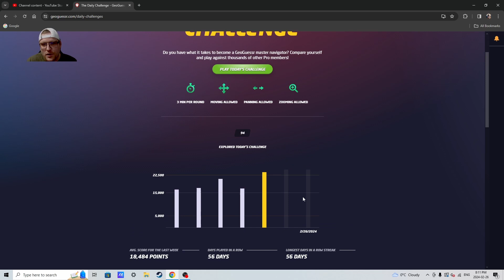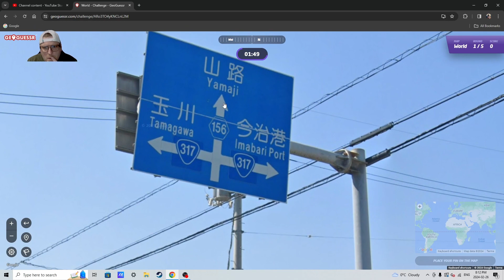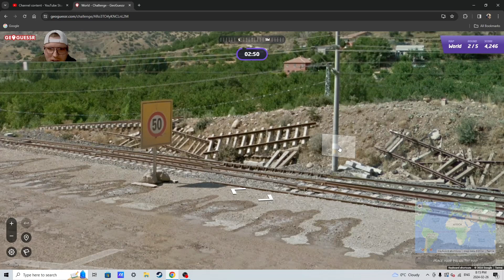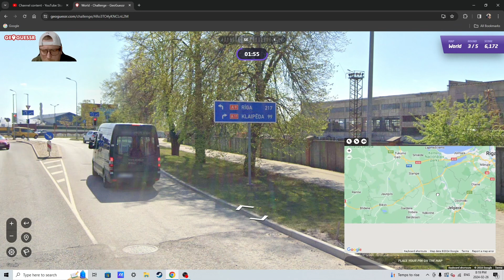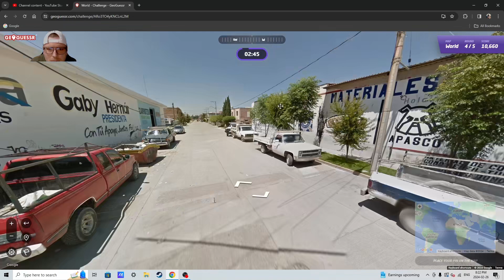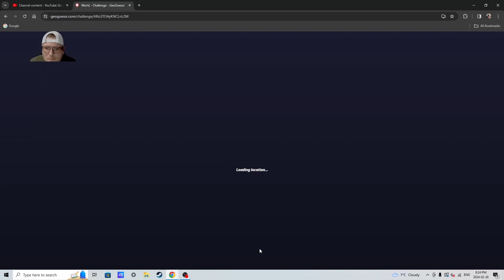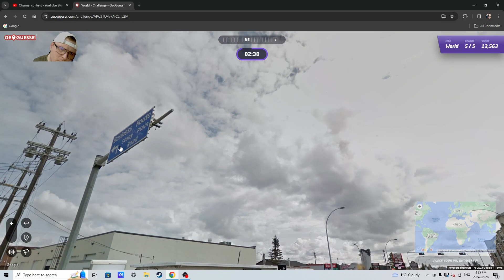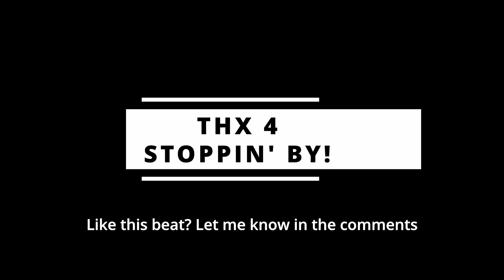GeoGuessr Daily Challenge- Day 57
Another day another GeoGuessr Daily Challenge video!